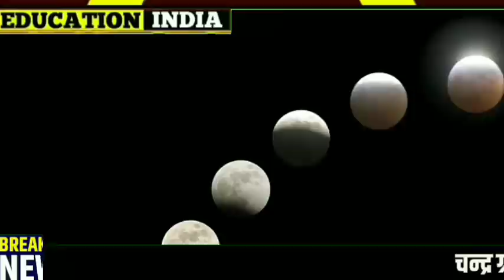चन्द्र ग्रहण 2020 कितने बजे लगेगा | chandra grahan ka samay | chandra grahan ki sawdhaniya, 5 june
Lunar eclipse
10 जनवरी चन्द्र ग्रहण
कितने बजे तक रहेगा चन्द्र ग्रहण
जाने आपके यहाँ कब दिखेगा

chandr_ grahan_2020,
chandra grahan
2020 m chandra grahan,
2020 chandra grahan,
2020 ka chandra grahan,
2019 m chandra grahan,
2019 chandra grahan,
2019 ka chandra grahan,